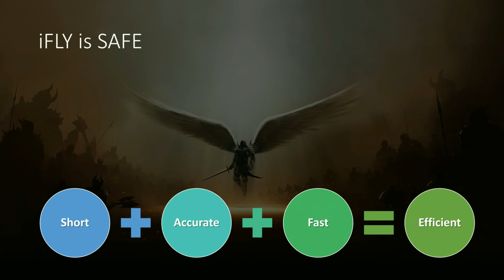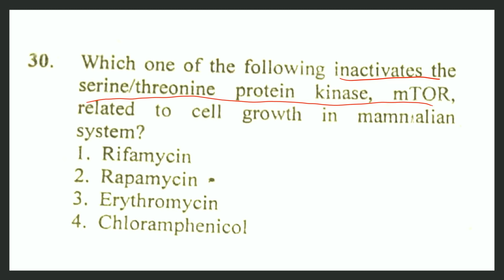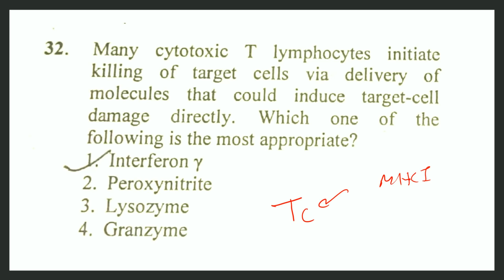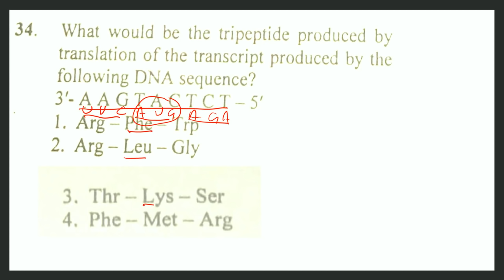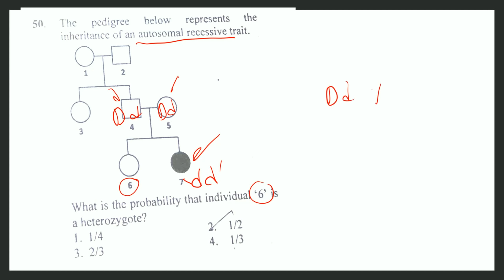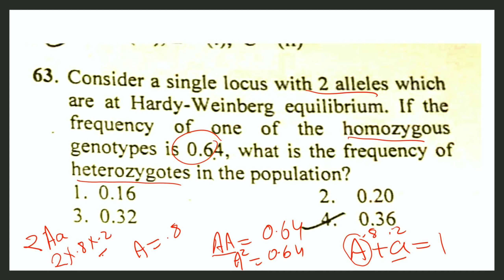Solutions CSIR-UGC-NET December 2018 exam : Q 21, 29, 30,32,34,50. Booklet C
Solutions CSIR-NET Dec 18: Q 21, 29, 30,32,34,50. Booklet C
Jingle Punks
Arriba Mami
Cartoon Hoedown
1:33
Media Right Productions
Cinematic | Happy
Love Story
1981 ‧ Bollywood/Drama ‧ 2h 46m
yaad aa raha hey Ring tone
Sochna kya jo bhi hoga dekha jayega (film Ghayal) ringtone
National Geography caller tune
Spring In My Step
1:58
Silent Partner
Pop | Happy
Sunday Plans
2:50
Silent Partner
Pop | Funky
Rocky callertunes